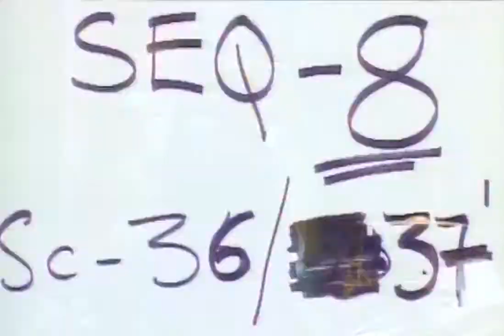Queen A Kind Of Magic HD Greatest Video Hits A Romantic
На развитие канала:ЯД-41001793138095